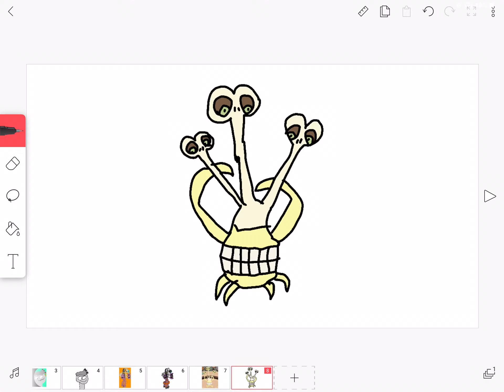For mc quibble